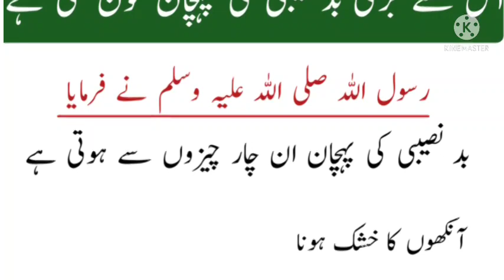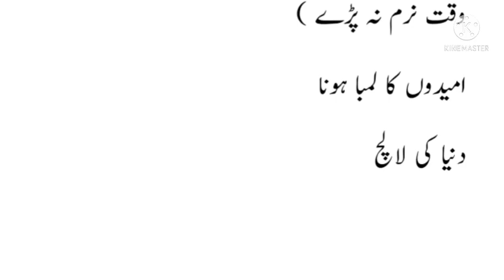Badnaseebi ki pehchan/ aaj ki achi baat/ sehat ki baat